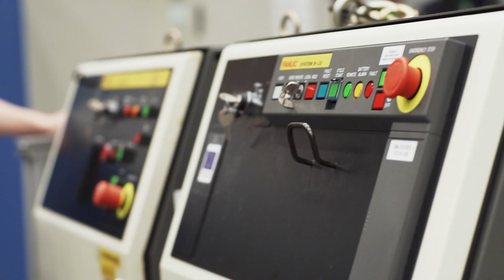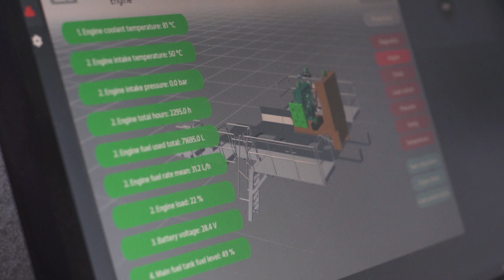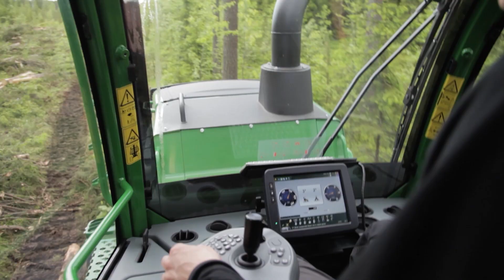Study Industrial Management at Karelia UAS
At Karelia UAS we have recognised the needs of future working life. Degree Programme in Industrial Management combines technology, business and management skills for your future career. Watch and hear, what the CEO:s of the international companies say about it.